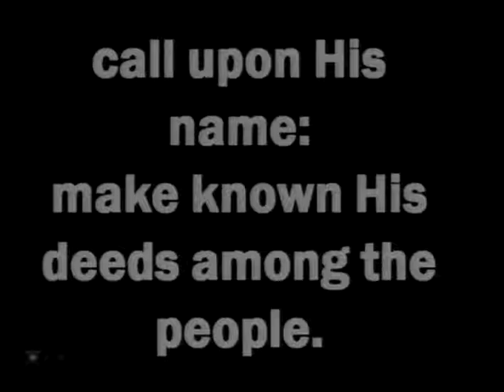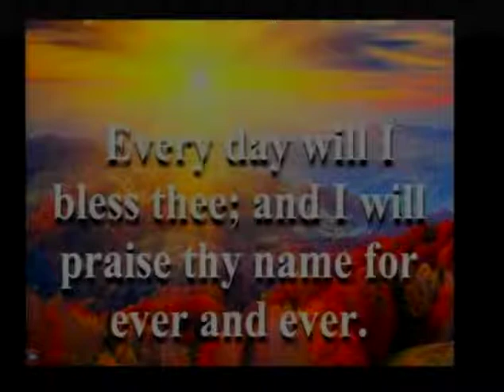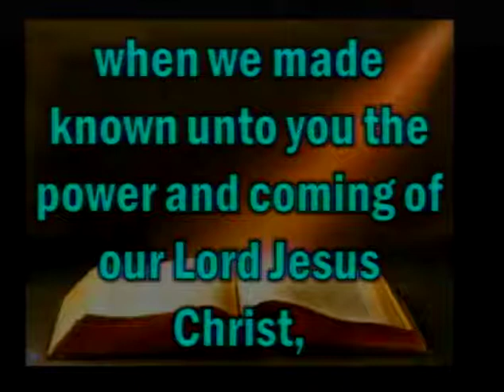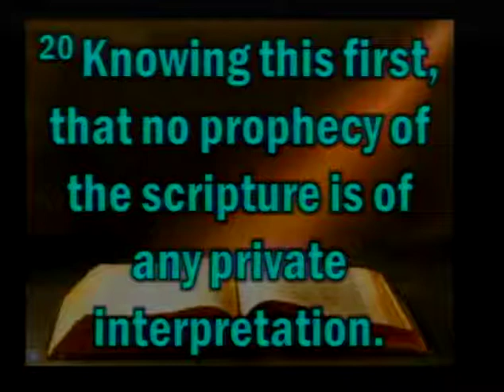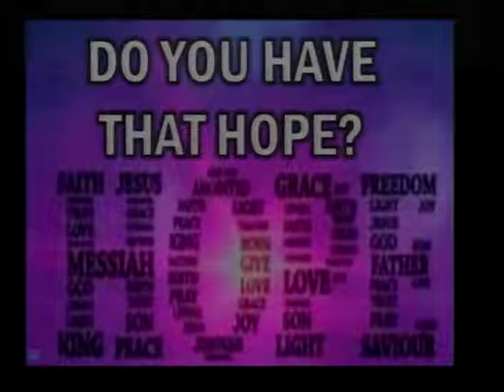Gbc Morning Worship Service July 16, 2017